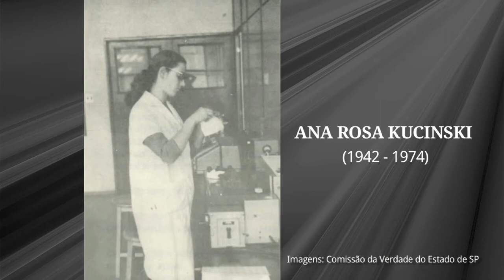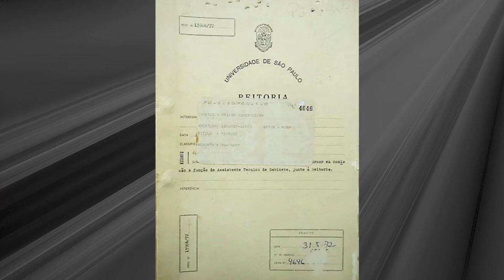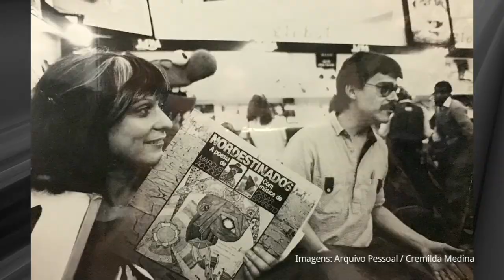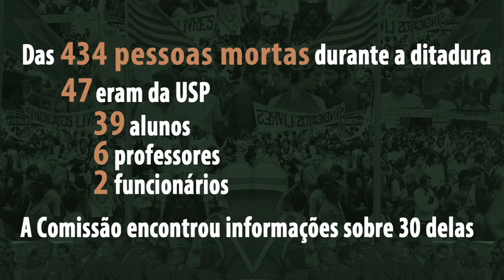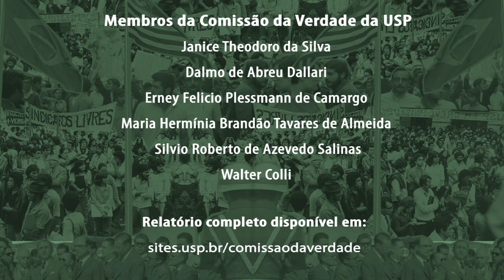[Comissão da Verdade da USP] - Relatório Final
No dia 21 de março, a Comissão da Verdade da USP tornou público o resultado de anos de pesquisa sobre a perseguição contra membros da Universidade durante os anos de chumbo.